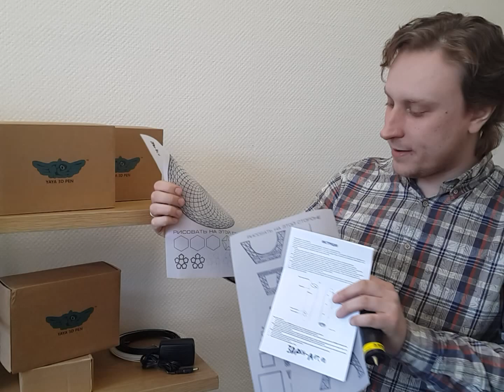3D-ручка YAYA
3D-ручка "YAYA" - ручка, которая создает объемные рисунки на любых поверхностях, даже в воздухе.
Ручка понравится всем творческим людям. Подробнее

3D-ручка "YAYA" - ручка, которая создает объемные рисунки на любых поверхностях, даже в воздухе.
Ручка понравится всем творческим людям. Отличный подарок детям! В комплекте 2 пластика разного цвета.

0:01 Наконец-то в России появились 3D-ручки которыми можно рисовать прямо в воздухе
0:07 Мы поставляем 3D ручки фирмы YAYA
0:10 Вот так она выглядит
0:12 В комплект входит сама 3D-ручка
0:16 она поставляется в такой  коробке с логотипом
0:19 Также инструкция на русском языке
0:23 Здесь же гарантийный талон. Гарантия полгода
0:27 2 шаблона. Здесь Вы можете по шаблону рисовать круги, звезды
0:32 ромбики и всякие другие фигуры, которые могут Вам помочь делать сложные фигуры
0:37 И шаблон для рисования Эйфелевой башни
0:41 То есть Вы рисуете каркас, ставите
0:45 И она у Вас уже  стоит на столе
0:49 Также адаптер для включения в розетку
0:54 и 2 комплекта пластика: черный и белый по 10 метров